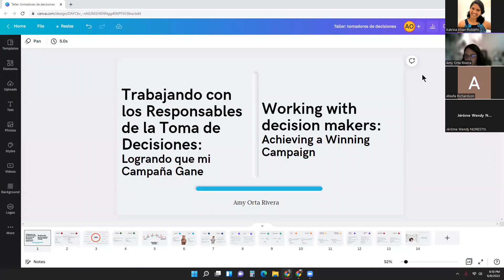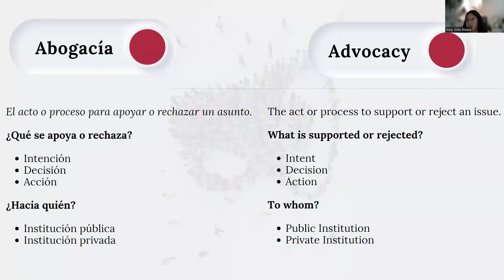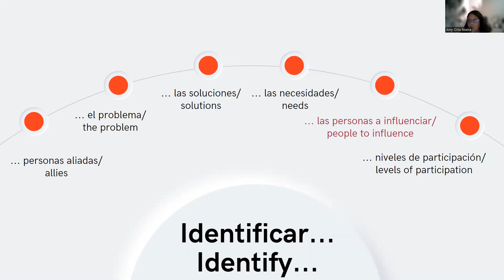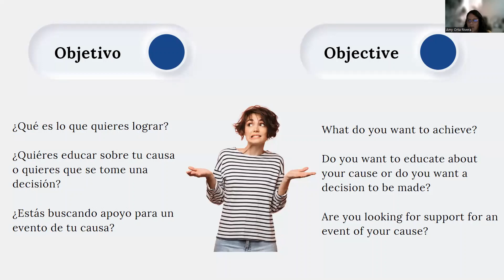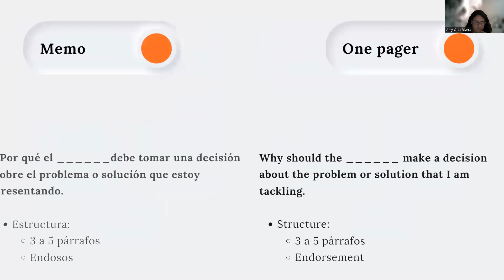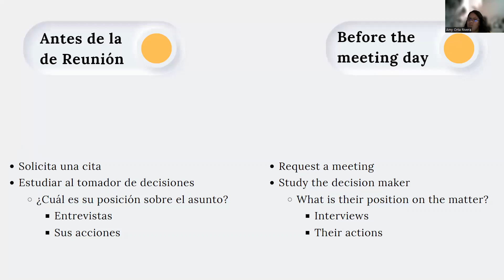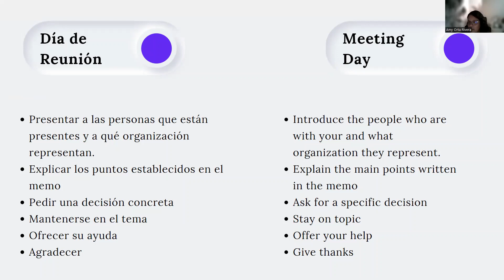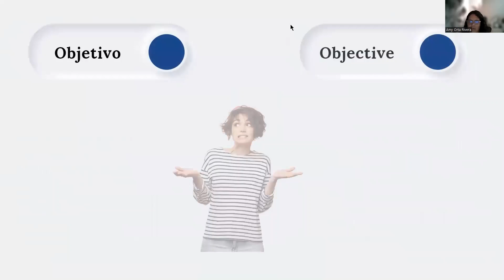Working with Decision Makers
In this session we talk about how to call the attention of decision makers and motivate them to respond to our campaign asks.